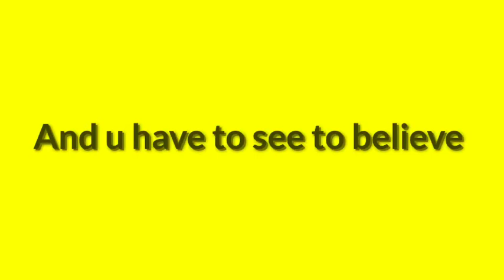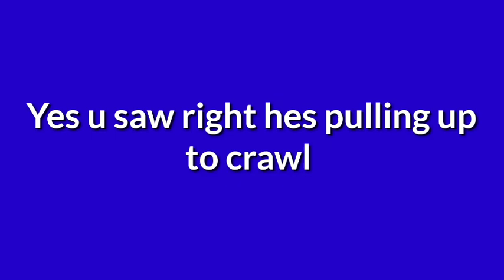Houston's 5 Month Progress-- Requested Video